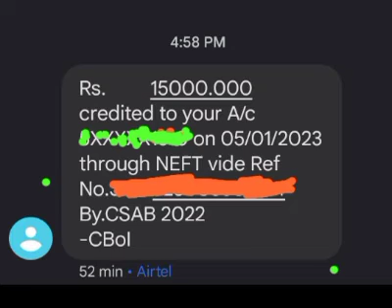Jossa/Csab 2022 refund Paisa mil Gaya muje aaj🔥🥰//csab2022 refund💸💸💸#05/01/2023🎉☑️Thank you nta